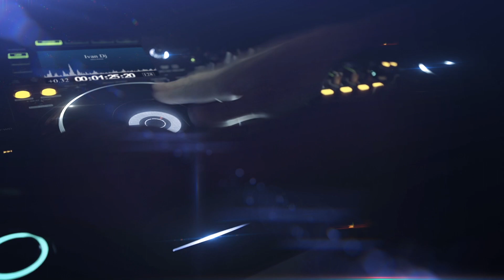MIX REGGAETON VOL 15 DJ IVAN CAERO IN THE MIX